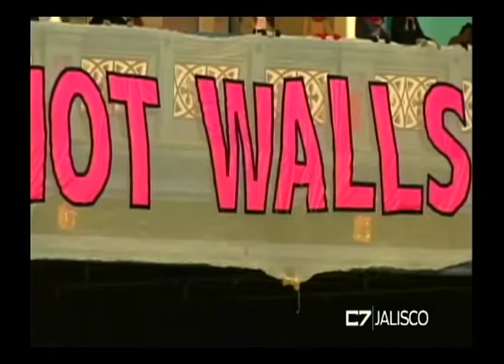Entrevista, Alejandra de la Torre Mtz Rojas Estudiante Relaciones Internacionales ITESO, 31 de Ener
TEMA: Jóvenes unidos